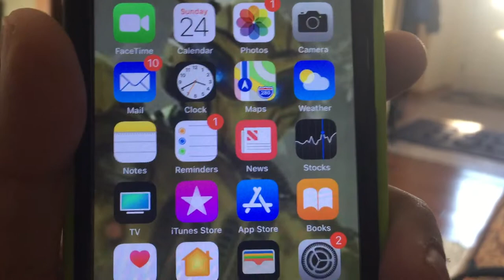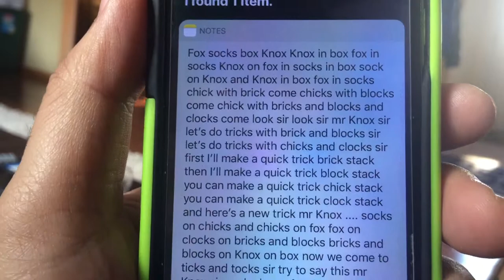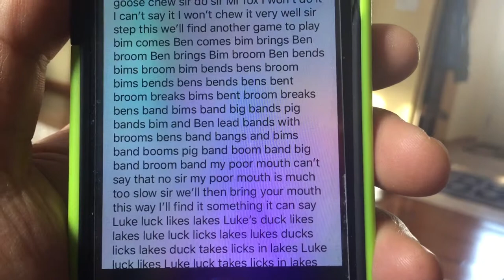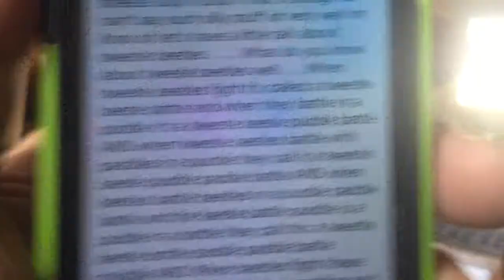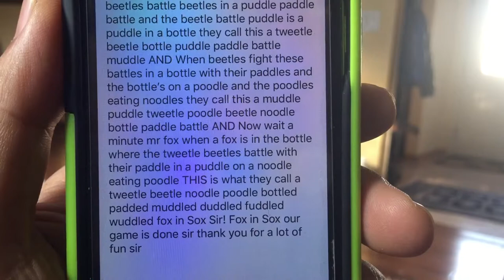Fox in Sox read by Dr Readby Siri